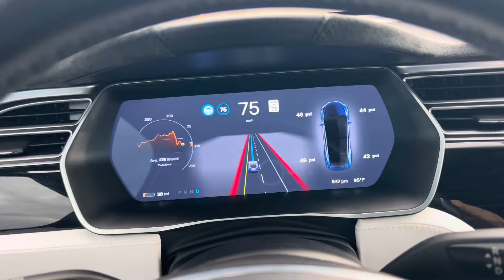بالاخره کمپر برقی در فینیکس آریزونا